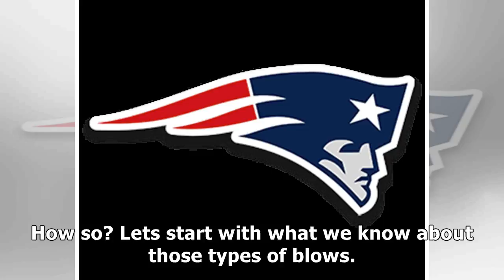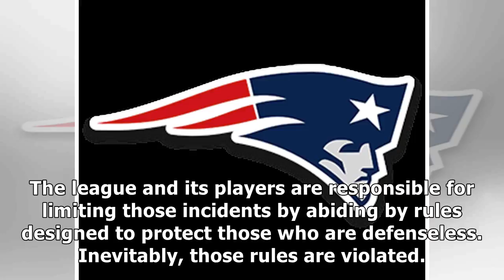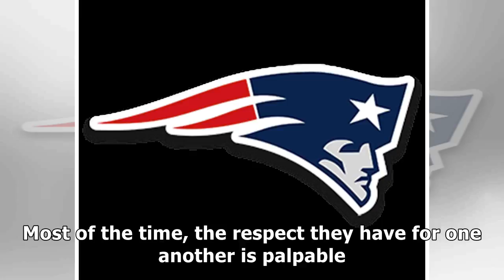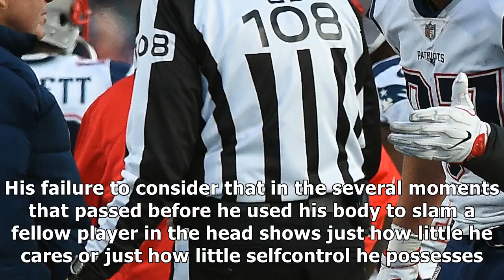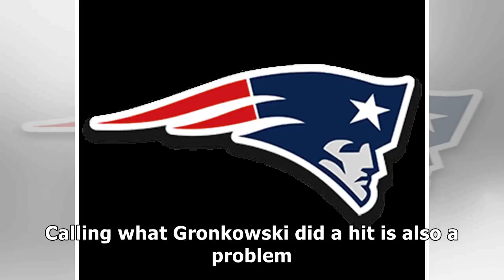Nfl lets rob gronkowski and patriots off easy with 1-game suspension